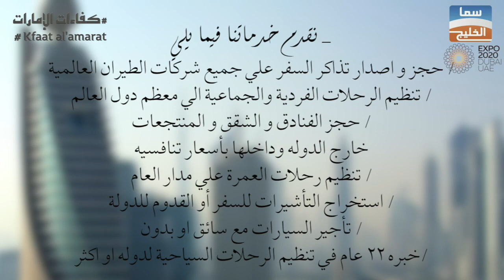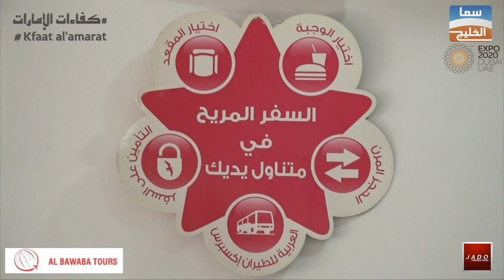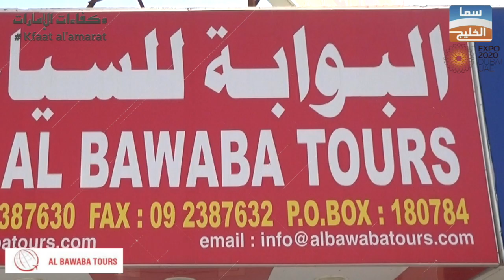البوابة للسياحة والسفر | برنامج كفاءات الإمارات